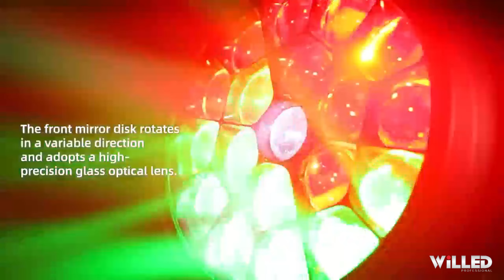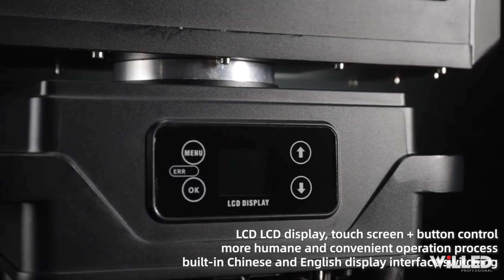K15 waterproof 19X40W big eyes zoom wash moving IP65